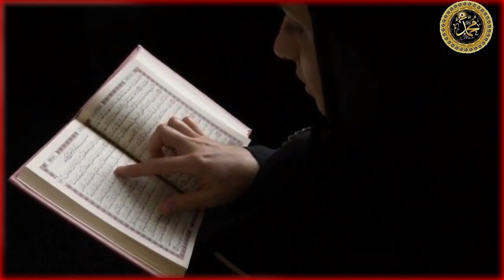Miracle of Allah // See how An american boy accepted Islam // Today viral video from USA